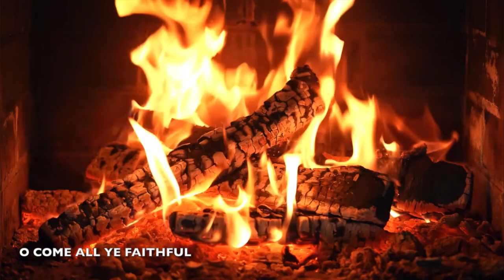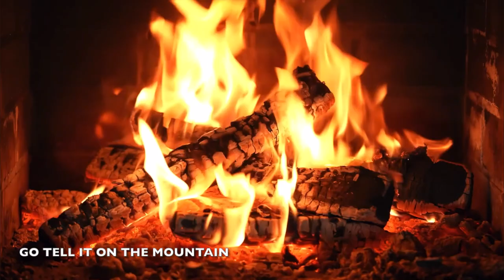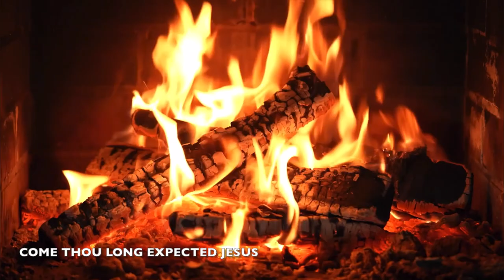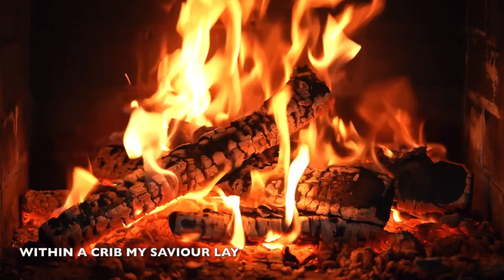Christmas Music with Fireplace Screen (FWBC 2016-2017 Playlists)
Merry Christmas! This video contains the 2016 and 2017 FWBC Christmas playlists on an enjoyable 4K fireplace to play on your TV in the background.
(4K version is still processing, HD only for right now)

If you are not sure you are going to Heaven when you die, watch our Film "What is the Biblical Gospel? Believing Vs Confusion"